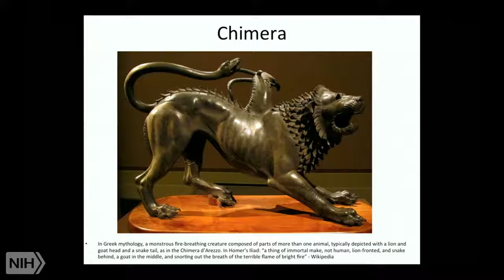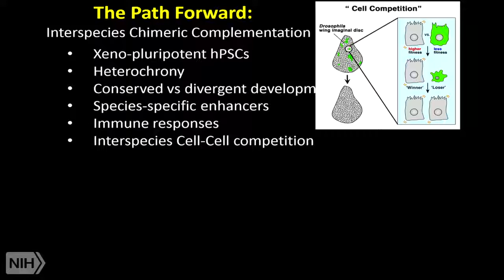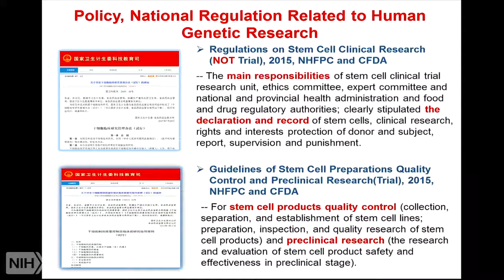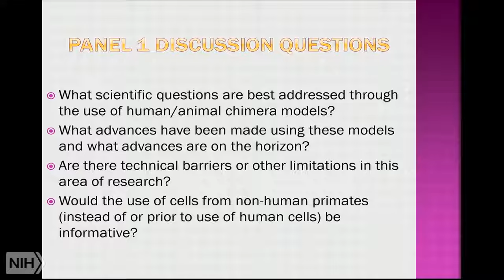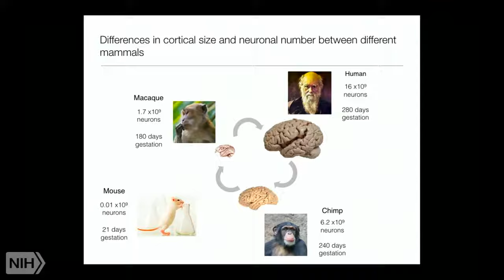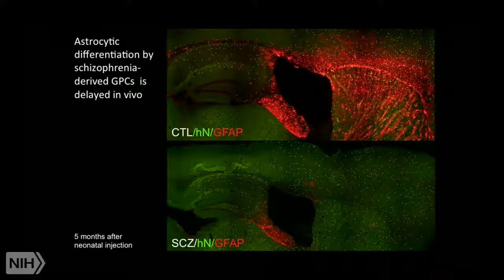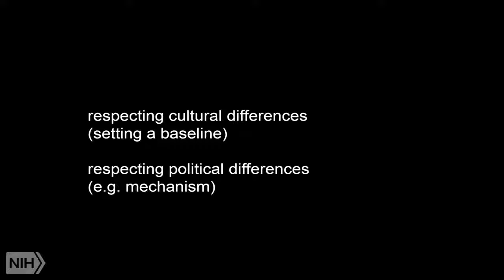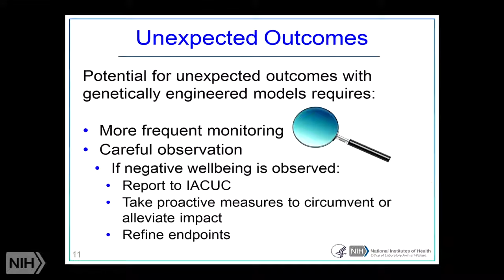NIH 2015 Workshop on Animal Chimeras containing Human Cells - Jacob Hanna presentations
JAcob Hanna presents Lab progress and views on humanized cross-species animal models. (Min XX - YY)

Jacob Hanna panel discussion led by Prof. Janet Rossant: (Min XX-YY)